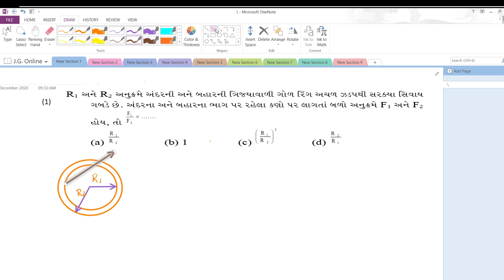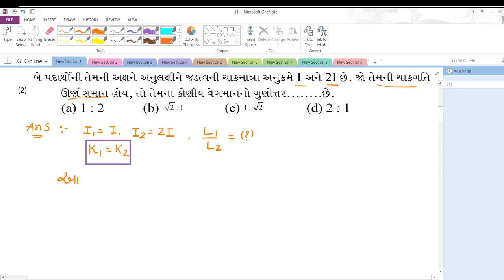Std 11 | Ch -7 | JEE-NEET